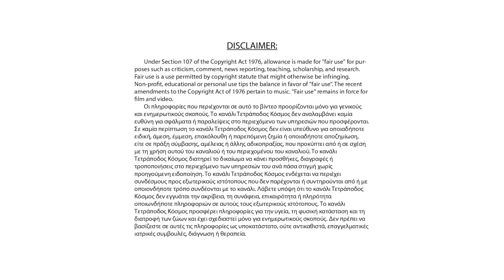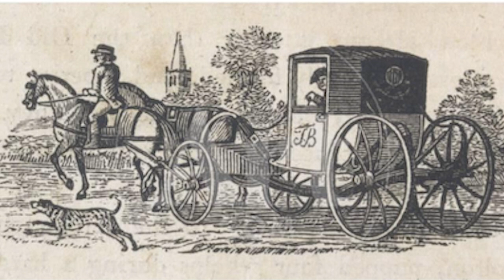Τα 10 πιο Γρήγορα Σκυλιά στον Κόσμο!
Σε αυτό το βίντεο ρίχνουμε μια ματιά σε δέκα από τα πιο γρήγορα σκυλιά του πλανήτη! Enjoy!

...Για όποιον προτιμά να μαθαίνει από εκεί για κάθε νέο βίντεο!!